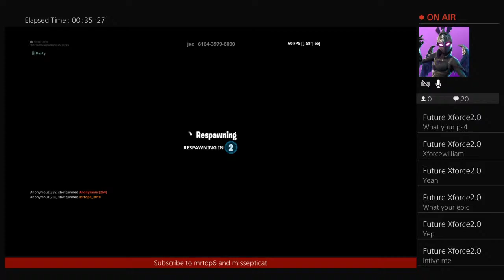Mrtop6_2019‘s playing duos with my really cool friend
L972BD